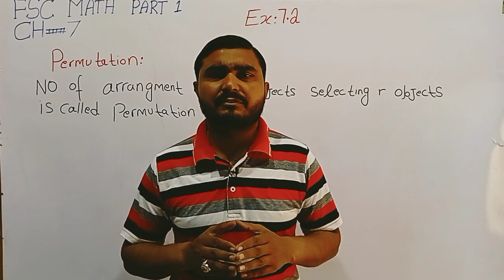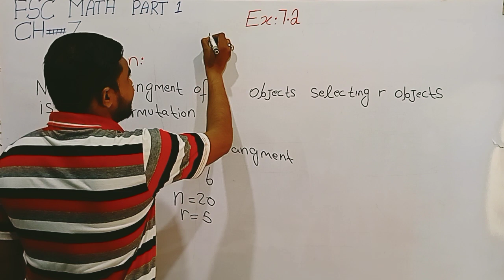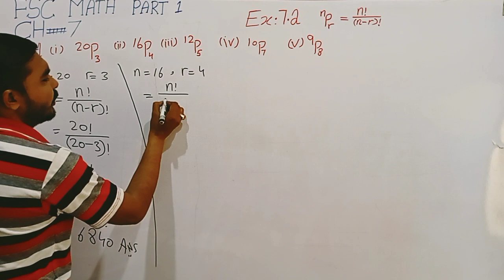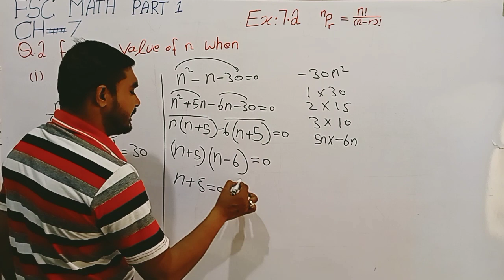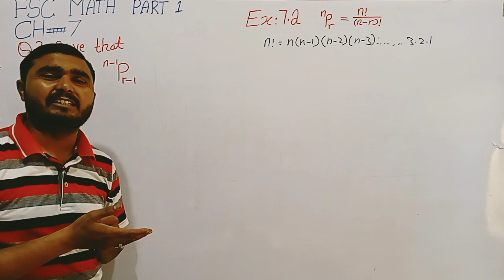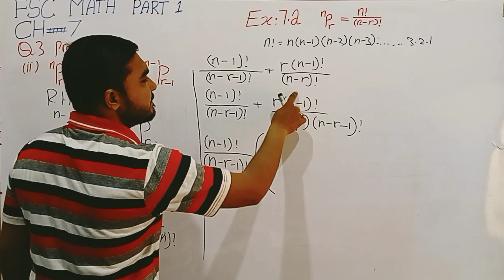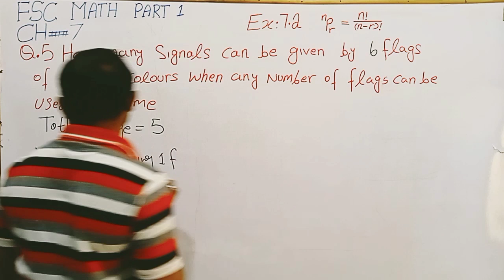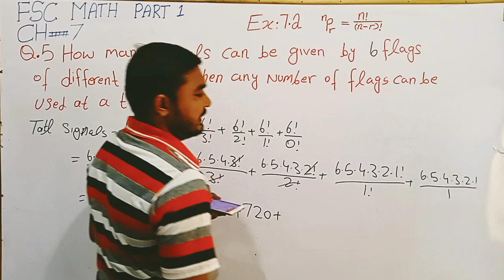Fsc Math Part 1||Chapter 7-Exercise 7.2||11Th Class Math||First year Math||Q.1 to 5